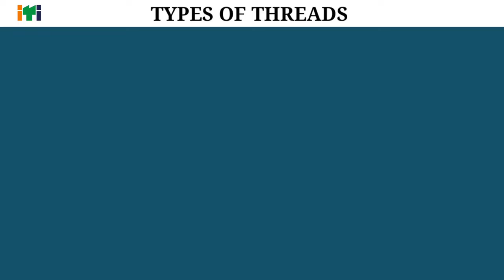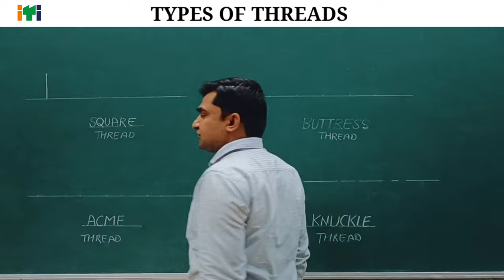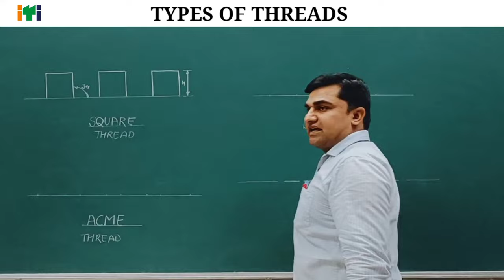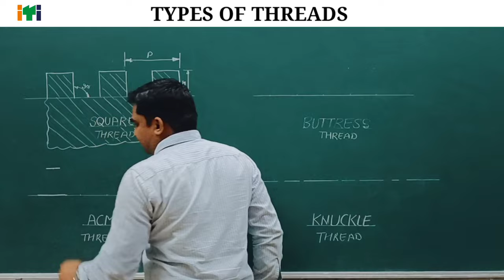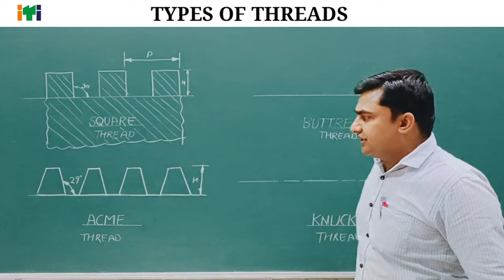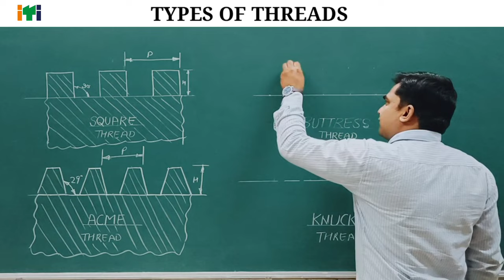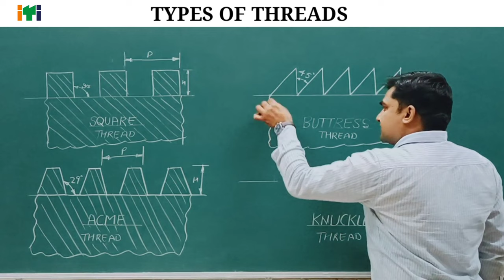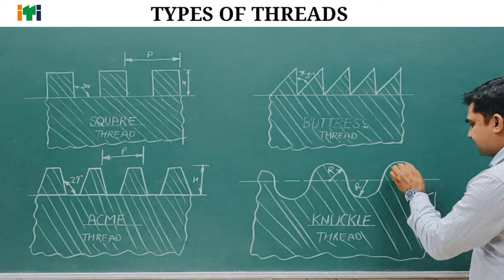Threads //Types of Threads// Square //Buttress //Acme //Knuckle Threads // Engineering Drawing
Free hand engineering drawing
Free hand drawn
Types of threads
Threads drawing
Acme mein Threads ka angle kitna hota hai
Engineering drawing
Ed drawing
Sketch drawing
Free hand sketch
What are the 3 basic types of threads
Square threads
What is the square threads
Buttress threads
What is the buttress threads
Acme threads
Knuckle Threads
What are the different types of thread
What are the two types of thread
Matric threads
How many types of threads are there